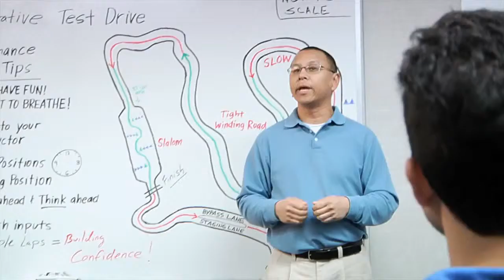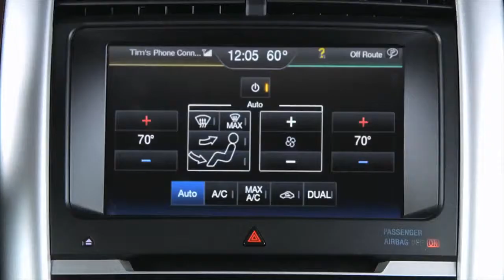2014 Ford Edge EcoBoost® Challenge Driver Reactions